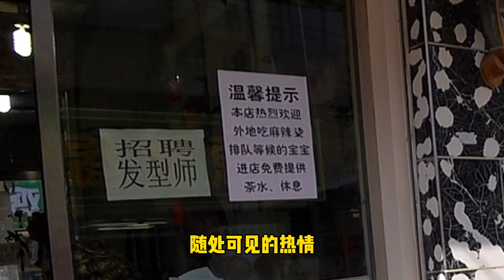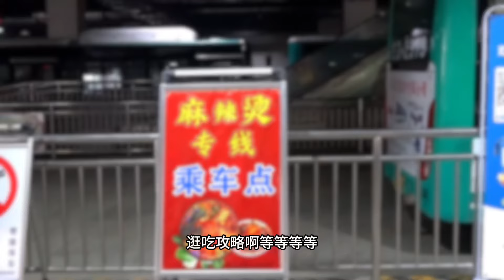来甘肃怎么才能不排队吃到爆辣麻辣烫#天水麻辣烫